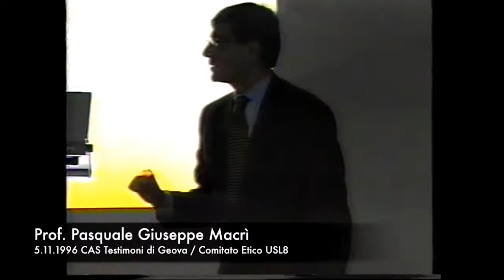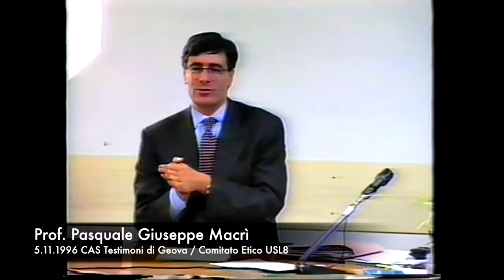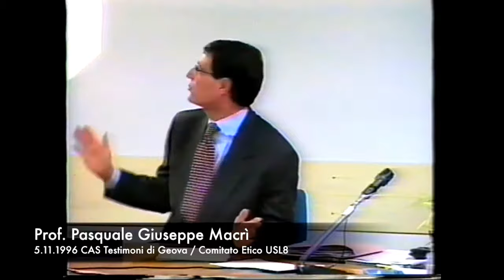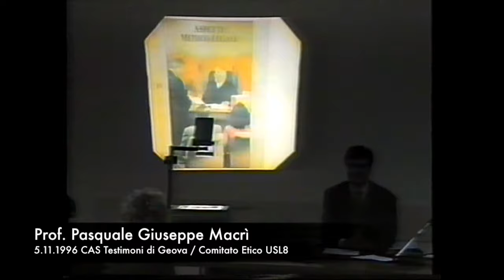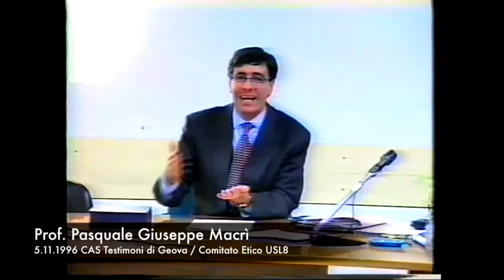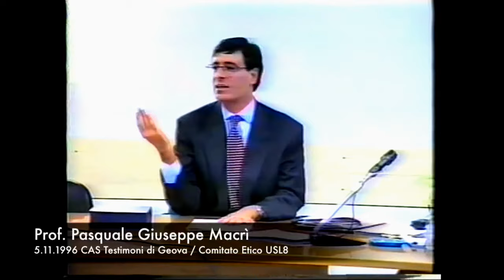Comitato Etico USL8 - Prof. P.G. Macrì 5/11/1996 CAS Testimoni di Geova - Convegno Pubblico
DAI NOSTRI ARCHIVI STORICI -
Siamo lieti di presentare il convegno PUBBLICO  con CEL USL8 e Comitato Sanitario Testimoni di Geova. Un sentito  grazie agli organizzatori e  Relatori Storici,  sostenuti da una coscienza e principi  Etici, Giuridici e Deontologici per venire incontro a chi per fede nella Sacre Scritture rifiuta come i Testimoni di Geova anche Emotrasfusioni salvavita.   Ascolterete  Silvano Mencattini,  Dott.  Lelio Mario Sarteschi, Dott. Bruno Santinelli, Gian Maria Trapletti, Mario Belardi, Dott. Marcello Caremani e Dott. Pasquale Giuseppe Macrì. Questo incontro è una  Pietra miliare per il riconoscimento progressivo che abbiamo avuto  dei BioDiritti avvalorati  dalla BioEtica più attuale come le  DAT (Dichiarazione Anticipata di Trattamento) regolamentata dal lungo percorso parlamentare del BioTestamento.    Utile alla Sanità  quando non siamo più in grado di riconfermare la nostra volontà precedentemente espressa in condizioni di lucidità su cure proposte come  trattamenti salvavita o per malattie che costringano a trattamenti o accanimenti permanenti  con macchine o sistemi artificiali che impediscano una sia pur minima vita di relazione. Buona Visione.
SI ringrazia Giuseppe Baldini e il suo staff per la videoregistrazione.